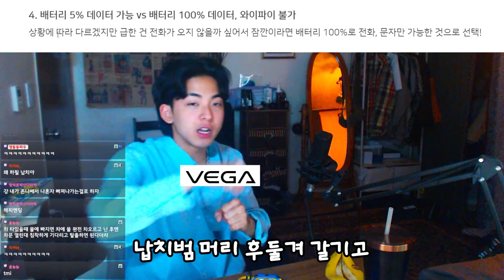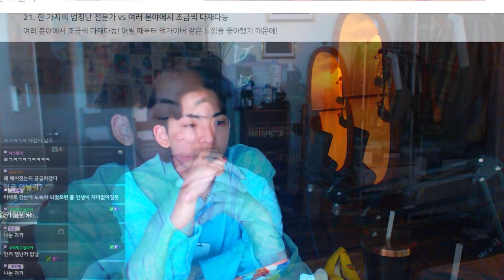1년간 핸드폰 안하면 1억 vs 이대로 살기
1억 갖고싶다 슈bang